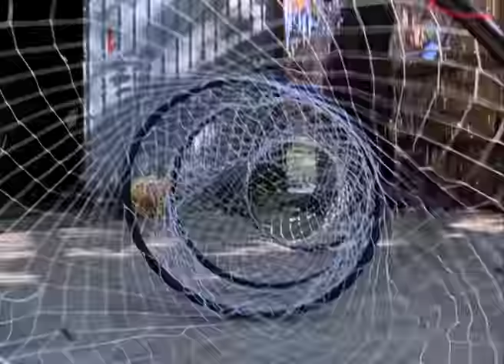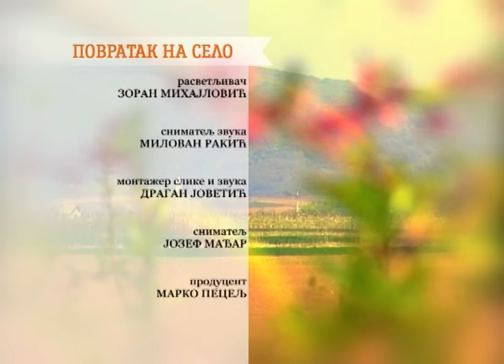Povratak Na Selo Stara Palanka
SHOP           shorturl.at/GIU24
-BUY OUR GAMES made live at  STEAM
shorturl.at/dfwM7

I AM MARKO KAĆANSKI DIRECTOR OF THIS TV SHOW AND CREATOR OF THIS CHANNEL. Povratak Na Selo, Stara Palanka,
Emisija RTV